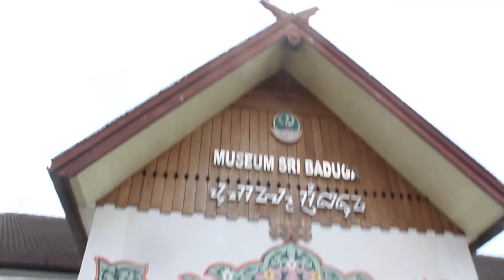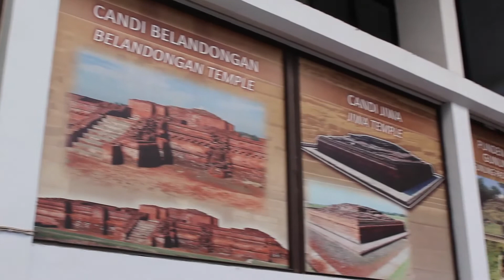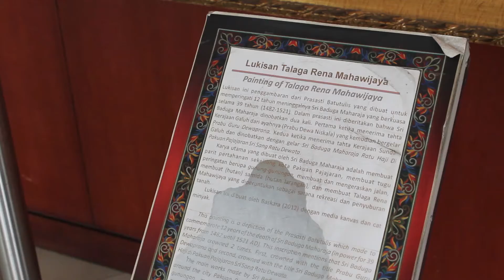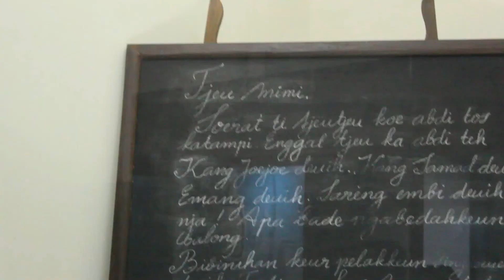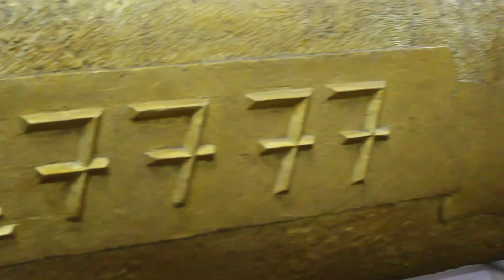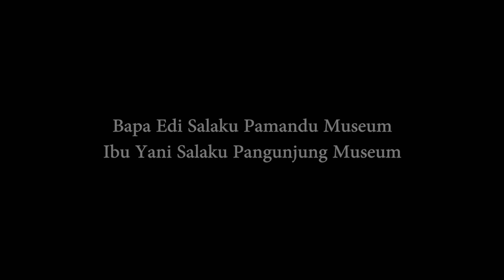MUSEUM SRI BADUGA | TUGAS WAWANCARA BASA SUNDA | LIVE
Vidio ieu conto tugas wawancara live ti studio siaran ka lokasi tempat réporter ngawartakeun. Wilujeng nongton, tongton dugi ka réngsé nya! Ulah hilap like sareng share!